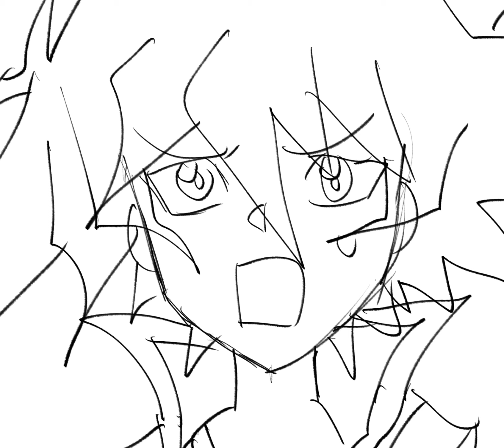Yubel vs Johan (yugioh gx)